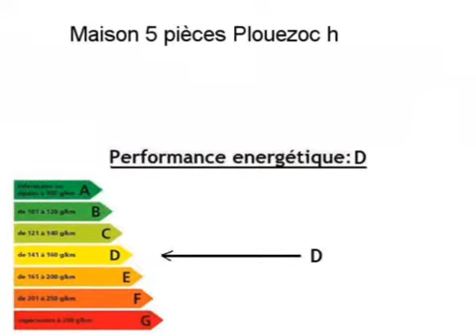Achat Vente Maison Plouezoc h 29252 Finistère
Cliquez sur ce lien pour en savoir plus (prix, contacts)

A vendre à Plouezoc h une maison .

Annonce immobilière : Achat Vente Maison Plouezoc h 29252 Finistère